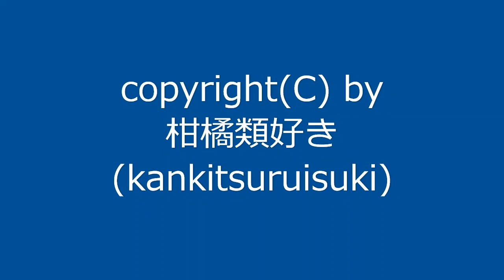【自作曲】『暗い曲その2』 / Original Music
2005年2月に作った曲を動画化しました。
元は確か同人ゲーム用BGMとして作った曲だったと思います。

曲名：『暗い曲その2』